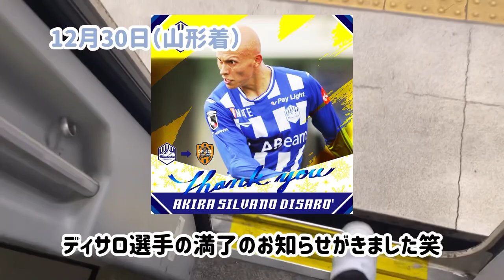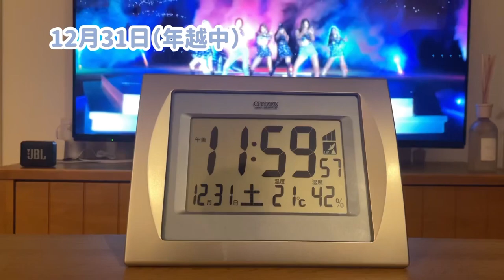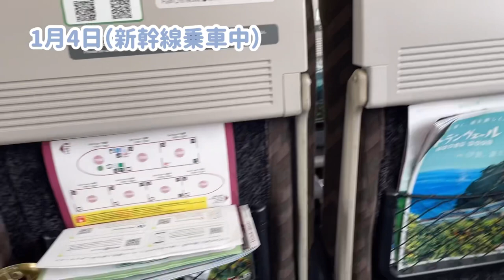【モンテVlog】山形帰省しました！（動画編集中にディサロ復帰通知…）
年末年始山形に帰省してました！
動画編集中にディサロ復帰の通知がきました…
気持ちの整理が…